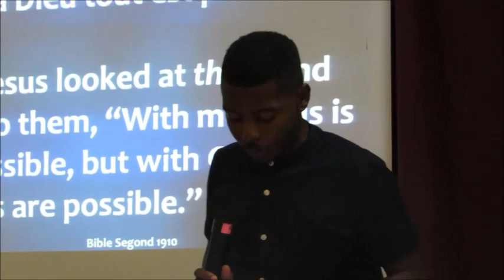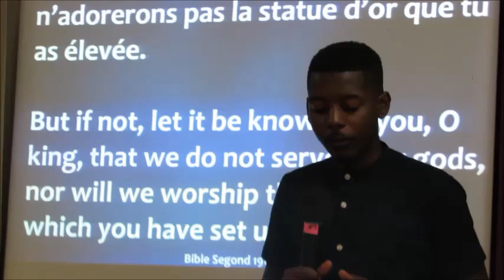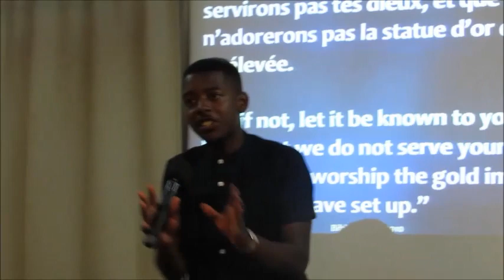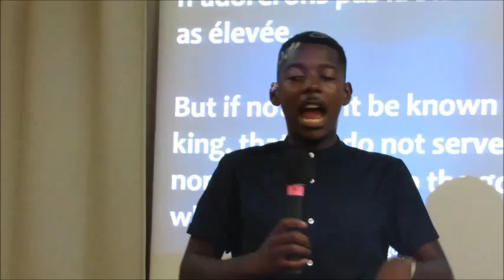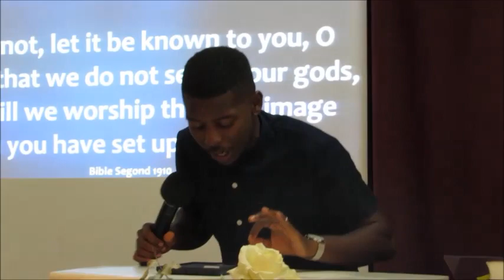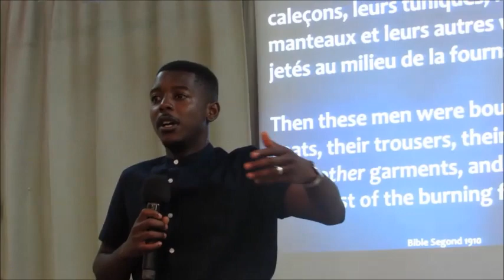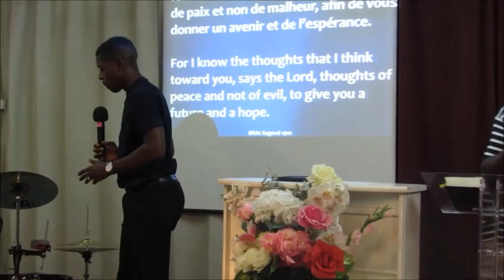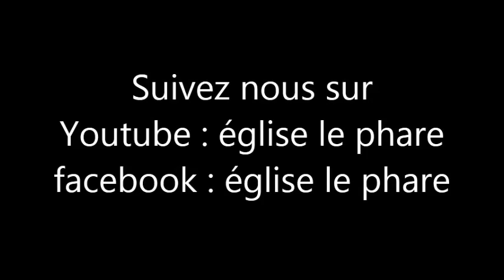LE DIEU DE L'IMPOSSIBLE & THE GOD OF IMPOSSIBLE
Pasteur Aaron James

44, Bd de la Libération 13001 Marseille
facebook : église le phare

Soyez abondamment bénis.

PASTEUR DESMOND BELL